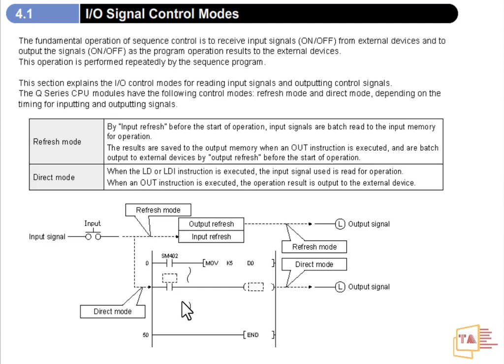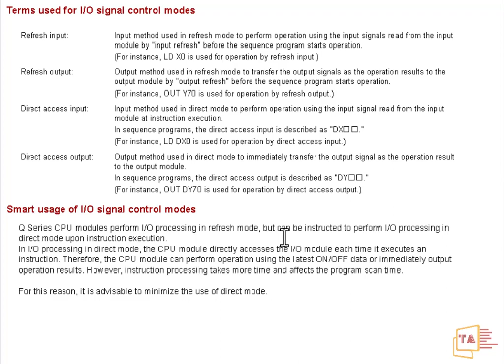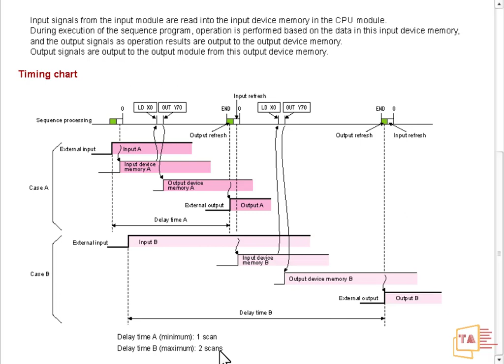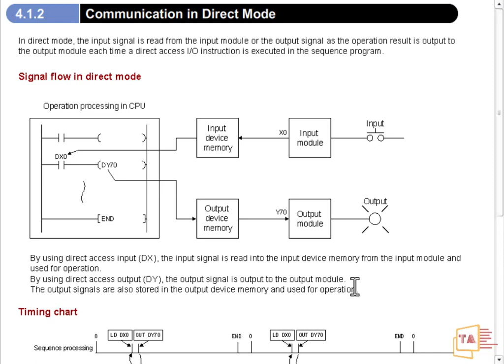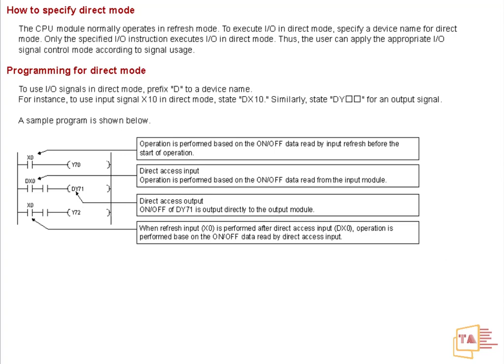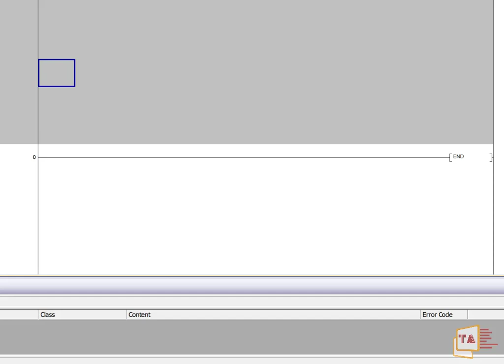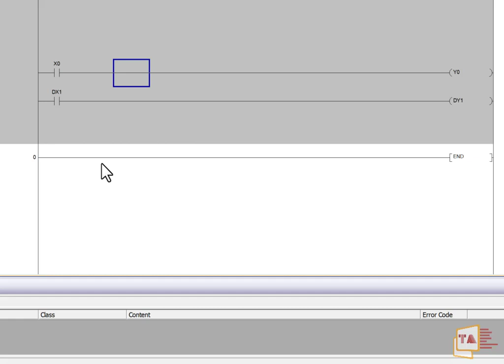Mitsubishi PLC-ல இருக்குற I/O Control Modes பத்தி தெரிஞ்சுக்கலாம் வாங்க!!! | Refresh and Direct I/O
Follow this link to join my WhatsApp group Tamil Automation 1